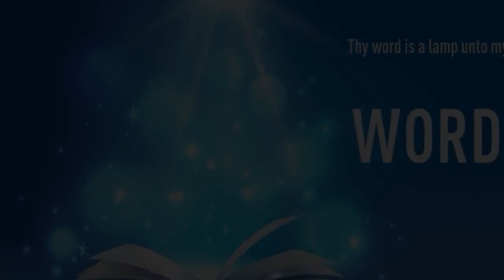”LET US WORSHIP THE LORD” | Kannada | 28-JAN-2022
Language : Kannada
Verse : ಕೀರ್ತನೆಗಳು 95:6 (Psalms 95:6)

ಓ ಬಾ, ನಾವು ನಮಸ್ಕರಿಸೋಣ ಮತ್ತು ನಮಸ್ಕರಿಸೋಣ: ನಮ್ಮ ಸೃಷ್ಟಿಕರ್ತನಾದ ಕರ್ತನ ಮುಂದೆ ಮಂಡಿಯೂರಿ.

O come, let us worship and bow down: let us kneel before the LORD our maker.